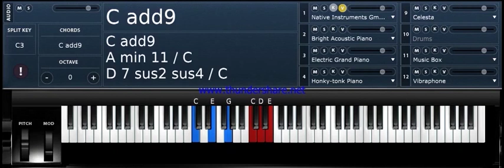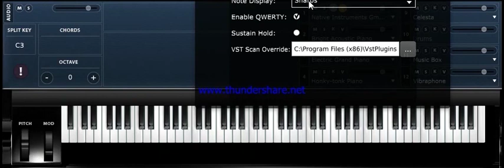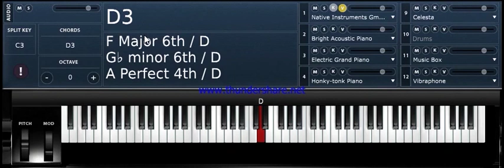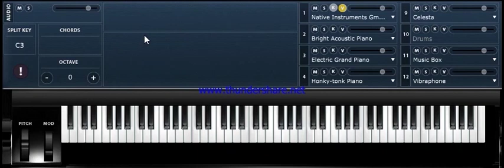PIANO COURSE Day 1: NOTI - Jinsi ya Kuzitambua Noti | Naturals | Sharps | Flats | Pitch | Intervals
BEGINNER PIANO LESSON (swahili version)
SIKU YA KWANZA
- Maana Ya Noti
- Jinsi ya Kuzitambua Noti
- Naturals, Sharps, Flats

- Pitch na Intervals

Maana Ya Noti
Noti  yaweza maanisha “pitch”, (jinsi iliavyo kwa sauti ya juu sana(high) au jinsi iliavyo kwa sauti ya njini sana(low)). Katika muziki, noti ni sauti flani ndogo, inaweza fananishwa na matamshi ya herufi unapozungumza lugha flani.
Kuna herufi saba za alphabet zinazotumika kutoa majina kwenye noti za kinanda. Alphabet hizi ni:

Kinanda ni chombo chenye Rangi. Kina noti nyeupe na nyeusi. Kuna kundi la noti 2 nyeusi na kundi la noti 3 nyeusi pia. Noti nyeupe iliopo kabla ya noti nyeusi mbili za mwanzo inajulikana kama noti “C”. Noti nyeupe iliopo kabla ya kundi la noti tatu nyeusi inajulikana kama noti “F”.

NATURALS, SHARPS AND FLATS

SHARP(#)
Noti sharp ni noti yoyote nyeusi ilioko kulia kwa noti nyeupe (Kumbuka kulia kwa noti nyeupe maana yake ni ilioko kwa juu kulia). Mfano, noti nyeusi ilioko juu kulia kwa noti “C” inaitwa “C sharp” (C#). Noti nyeusi ilioko juu kulia kwa noti  “F” inaitwa  “F sharp” (F#).
FLAT

Noti flat ni noti yoyote nyeusi ilioko kushoto kwa noti nyeupe (Kumbuka kushoto kwa noti nyeupe maana yake ni ilioko kwa juu kushoto). Mfano, noti nyeusi ilioko juu kushoto kwa noti “A” inaitwa  “A flat” (Ab). Noti nyeusi ilioko juu kushoto kwa noti  “D” inaitwa  “D flat” (Db).

NATURAL
Noti yoyote inajulikana kama natural endapo itakuwa sio sharp wala sio flat. Noti natural kwenye kinanda ni noti A B C D E F G na zinaonekana kama noti nyeupe kwenye kinanda.

FAHAMU:
* Unapoipata noti “C” basi ni rahisi kutambua majina ya noti zinazofuata maana ziko katika mpangilio ule ule wa ALPHABET; yaani baada ya C inafata D E F G, baada ya G unaanza tena A, B, C…

* Noti nyeusi ZOTE zina majina MAWILI, mfano C SHARP, inaweza pia kuitwa D FLAT, kitaalamu noti ikiwa na sauti ile ile ila majina tofauti tunaita “ ENHARMONIC EQUIVALENT” (rejea maana ya flat na sharp)

PITCH na INTERVAL

PITCH
Pitch ni ile sifa ya sauti ambayo ina mawimbi flani yalioko kwenye frequency flani, yaweza kuwa ya juu sana au ya chini sana. Ni ile tabia ya sauti inayosikika, ni ya juu sana (high pitch) au ya chini sana (low pitch).

INTERVAL
Interval ni umbali kati ya pitch mbili tofauti. Kuna aina 2 za interval:-
HARMONIC INTERVAL

Harmonic interval ni pale noti mbili zinapobonyezwa pamoja. Mfano noti A na F# zinapobonyezwa pamoja (kwa mara moja)

MELODIC INTERVAL

Melodic interval ni pale noti mbili zinapopigwa kwa kuanza na kubonyeza noti moja kwanza kisha kubonyeza noti ya pili. Mfano noti B na E zikipigwa moja baada ya nyingine.

ASSIGNMENT

*Fanya mazoezi ya kuzitambua noti kwa majina kwa kuangalia noti natural, flat na sharp.